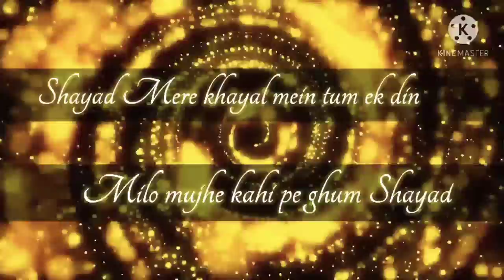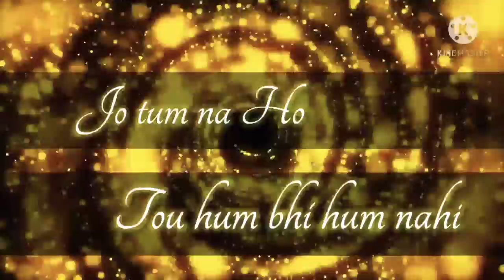Shayad (Short Version) Song (Unplugged) | Dhar Arpan Battle | Arijit Singh | Love Aaj Kal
Happy Republic Day Guy's
Finally I sing this lovely song Shayad
As this is a Short Version because I am busy nowadays that's why
And Sorry for the late Video
I hope you'll guys like it as always

Singer :- Dhar Arpan Battle
Mix and Mastered :- Dhar Arpan Battle

Shayad Song lyrics

Shayad kabhi na keh sakun main tumko
Kahe bina samjh lo tum shayad
Shayad mere khayal mein tum ek din
Milo mujhe kahin pe ghum shayad

Jo tum na ho rahenge hum nahi
Na chahiye kuchh tumse zyada
Tumse kam nahi

Jo tum na ho to hum bhi hum nahi
Tumse kam nahi

As I am most active on this site so please also follow this Page